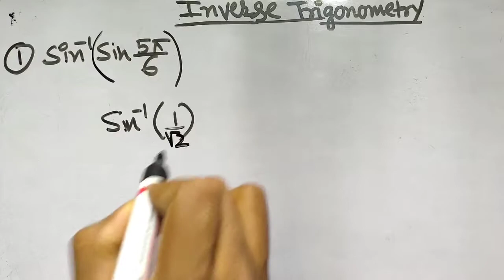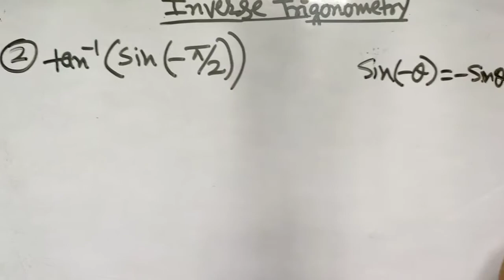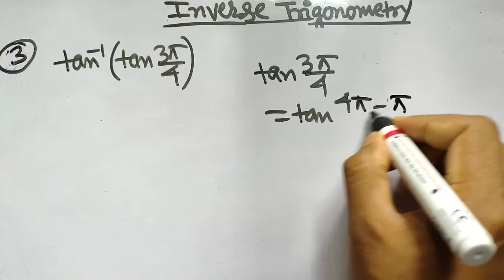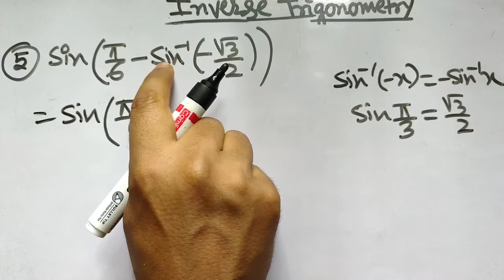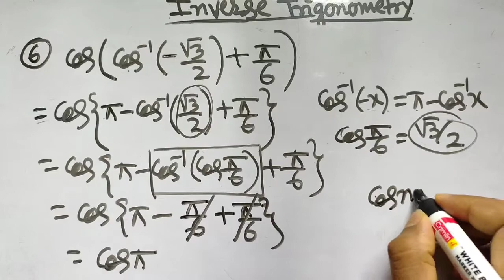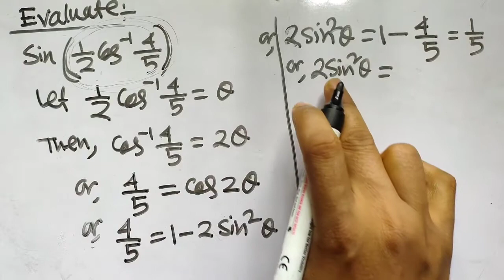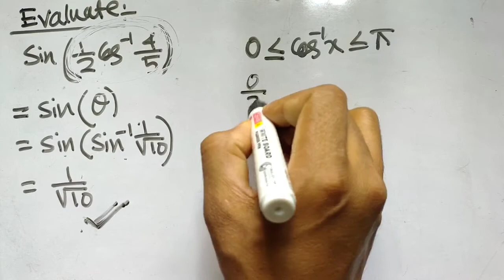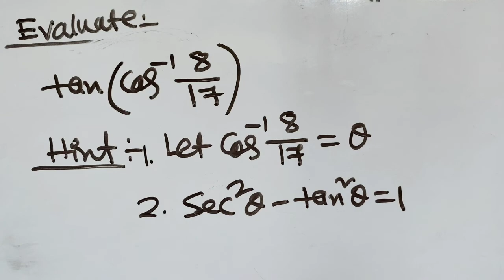Inverse trigonometric functions part 3/By Maji Sir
Hi

How to think any unknown problem?
How to solve any unknown question ?
If you watch my videos regularly you can do any sums very easily 100% guarantee.
Short cut trick to solve any question.
I think that Maths is just a game so, lets play with Maths.
Maths is everywhere in this universe.
You can learn something different from Maths Expert.

Queries Solved:
1)
2)
3)
4)
5)